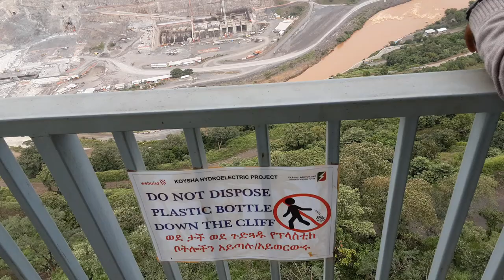𝚜𝚊𝚕𝚒𝚗𝚒 𝚖𝚎𝚐𝚊 𝚙𝚛𝚘𝚓𝚎𝚌𝚝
𝚘𝚖𝚘 𝚛𝚒𝚟𝚎𝚛 𝚌𝚘𝚟𝚎𝚛𝚜 75% 𝚕𝚊𝚗𝚍 𝚘𝚏 𝚖𝚎𝚕𝚘 𝚔𝚘𝚣𝚊-𝚕𝚊𝚑𝚊 & 𝚝𝚑𝚎 𝚛𝚎𝚜𝚝# 𝚔𝚘𝚢𝚜𝚑𝚊🙏🙏🙏